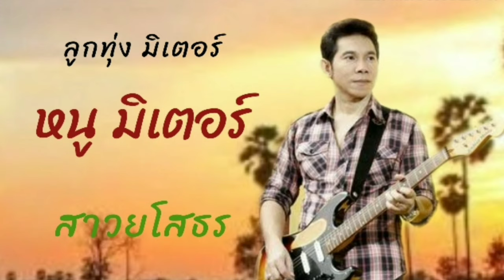สาวยโสธร หนู มิเตอร์